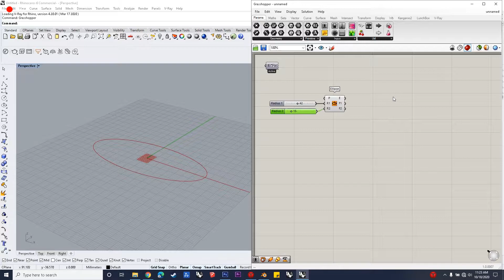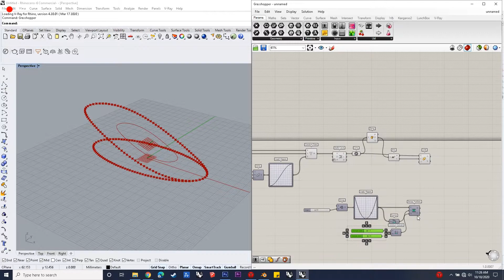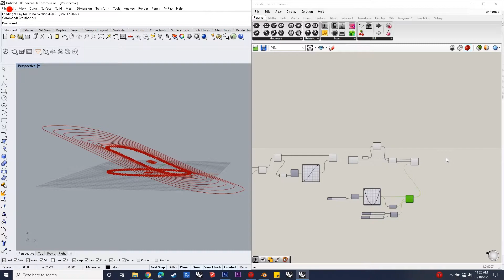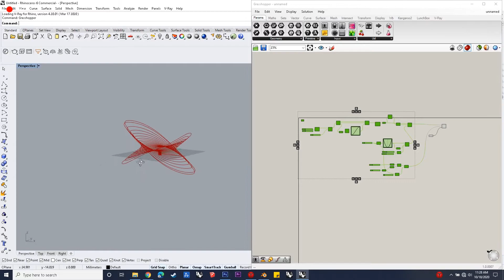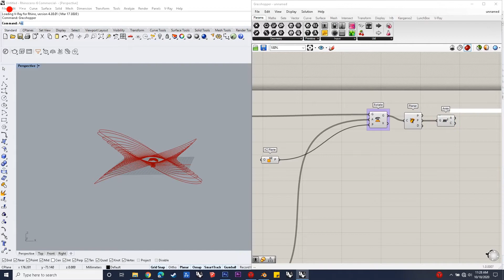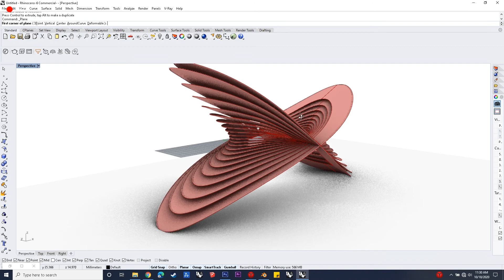19 Parametric Installation Grasshopper Tutorial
Hello viewers,
So this video's motto is about evolving a parametric Installation With an altered ellipse. The later is about modification and transformation that the design demands.

The script consists of the following components:
'Ellipse', 'divide Curve', 'deconstruct', 'construct point', 'Construct domain', 'Bounds', 'Remap numbers', 'Rotate', 'Scale', 'planar', , 'Loft', 'Merge'.